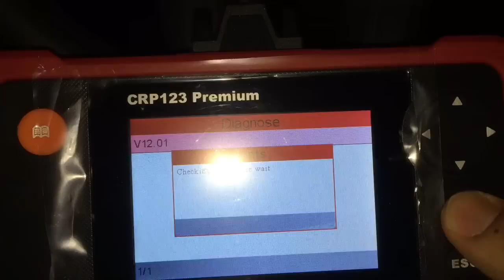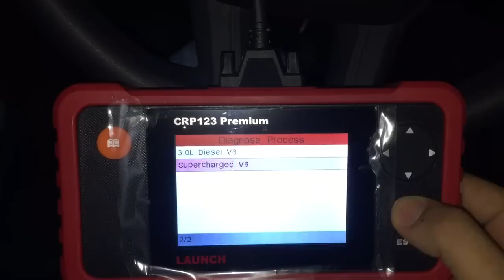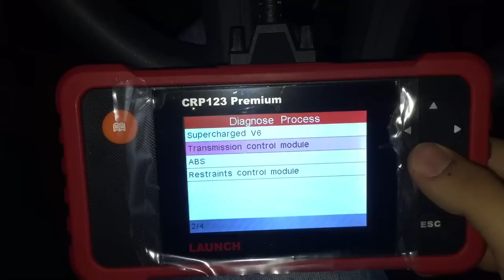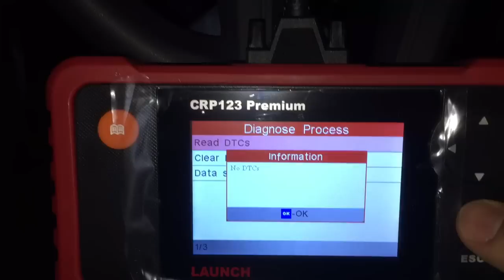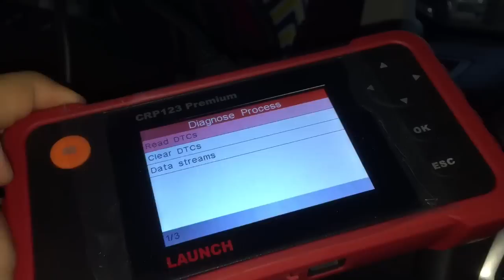جهاز فحص اعطال السيارات للمبتدئين لانش ١٢٣ في العراق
متوفر في شركة الوسام في اربيل